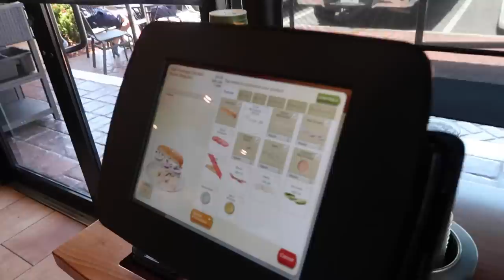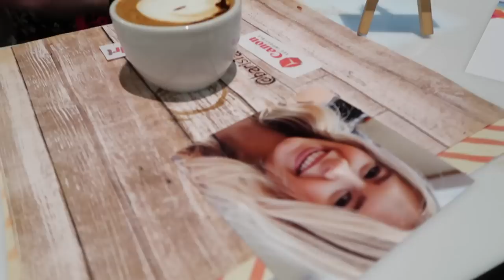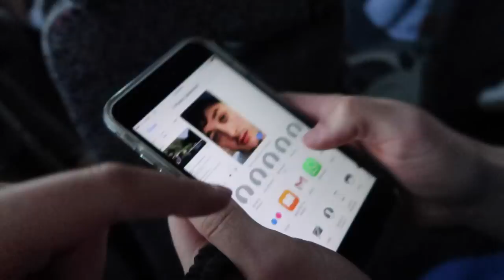WEEKEND IN MY LIFE: ORLANDO WITH JOEY!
A few weekends ago, I went to Playlist Live Orlando and got to meet a ton of you guys, go on a road trip with Joey, and go to Universal Studios with a ton of my YouTuber friends. Enjoy!